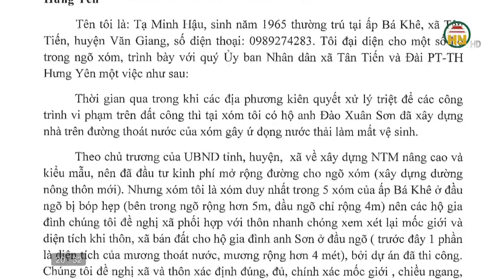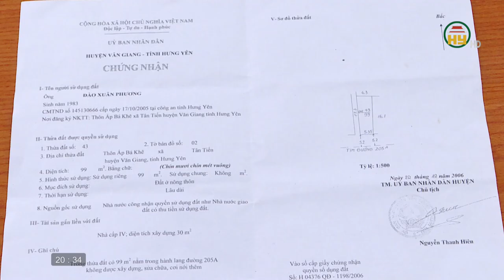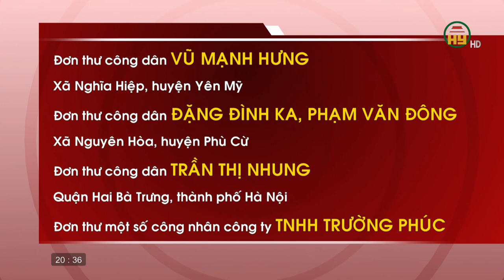Xác minh đơn thư công dân xã Tân Tiến, huyện Văn Giang